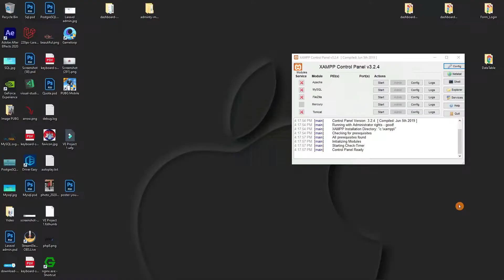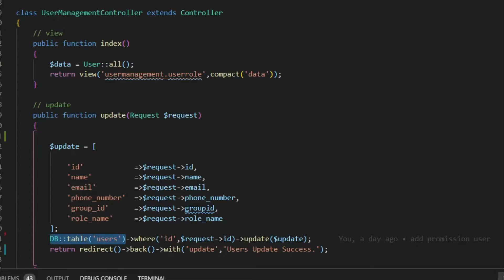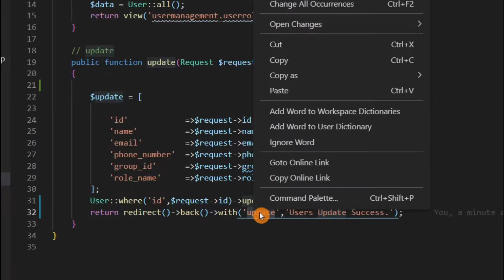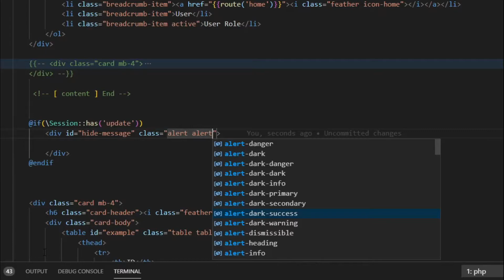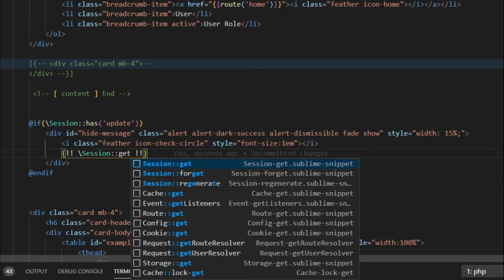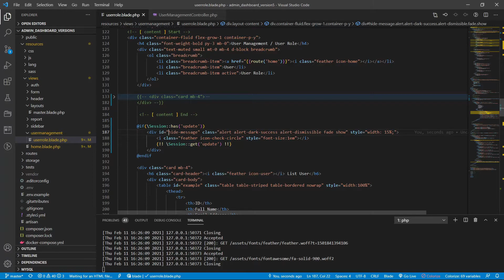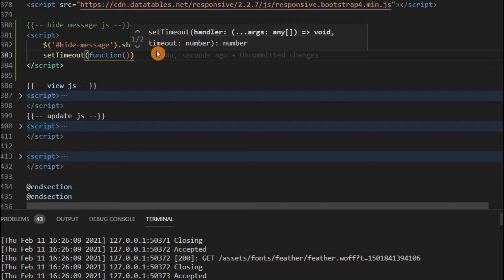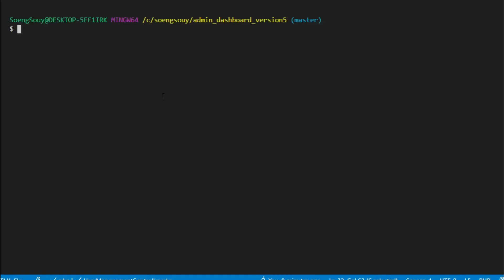Update data alert message and hide jQuery Laravel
Follow Soeng Souy on:
Enjoying the content?